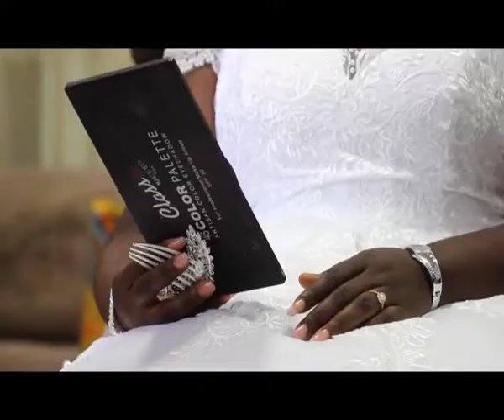KWAKU & AKUA @ WINIBER ACCRA%d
Classic Pictures
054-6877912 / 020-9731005